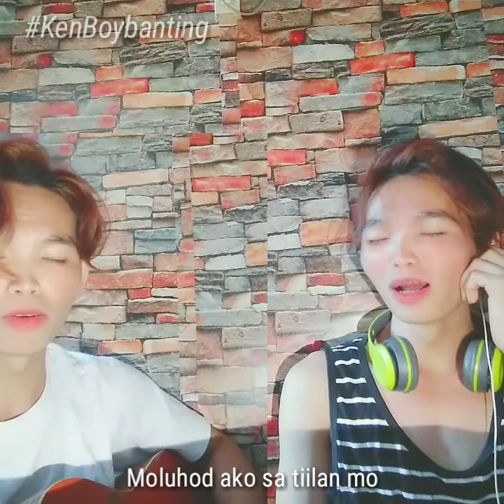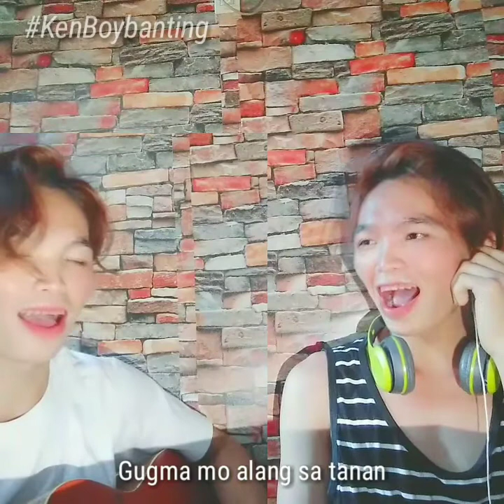KEN BOYBANTING | GIPANGGA MO AKO • TINUBDAN • IKAW ANG KUSOG(MASHUP)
My cover Christian song mashup Gipangga mo ako, Tinubdan, Ikaw ang kusog

 YOU PO SA MGA SUMUSUPORTA SAKIN, KUNG MAY MGA REQUEST KAYONG MGA SONG JUST MESSAGE ME...